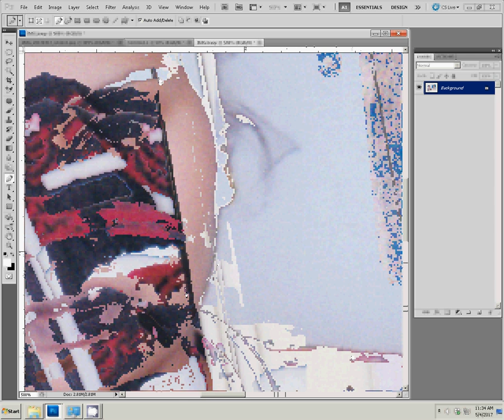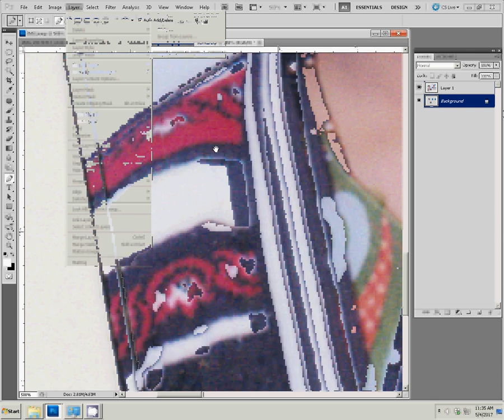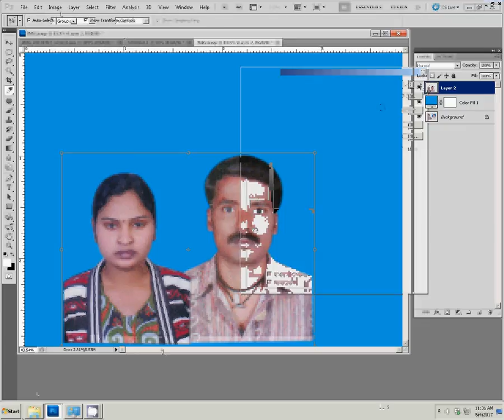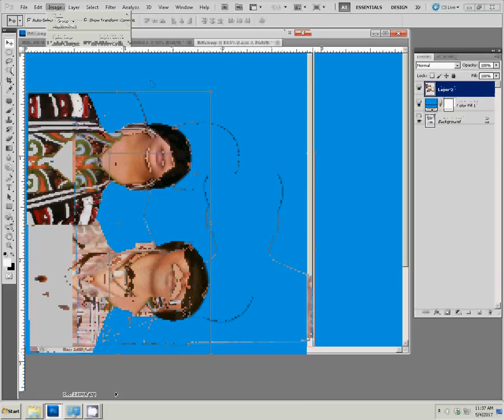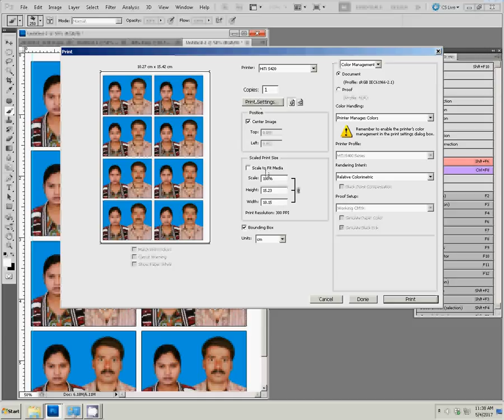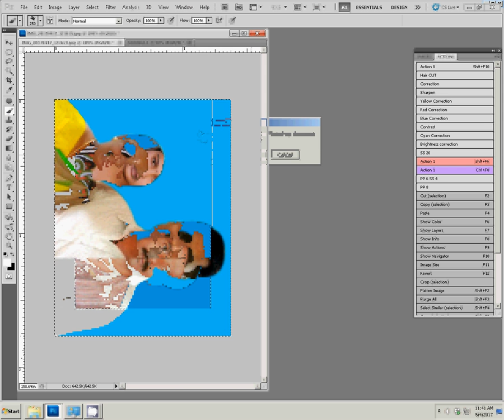Adobe Photoshop Tutorial